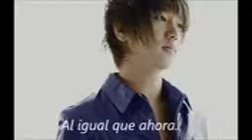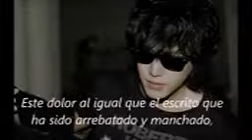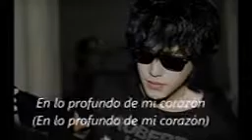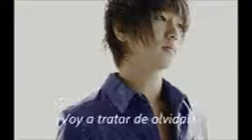Super Junior My love, My kiss, My heart